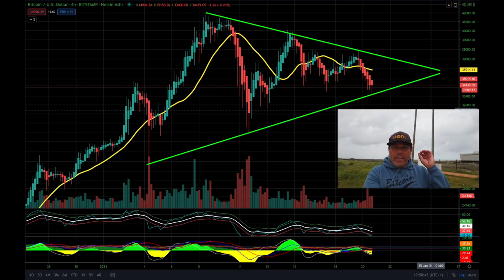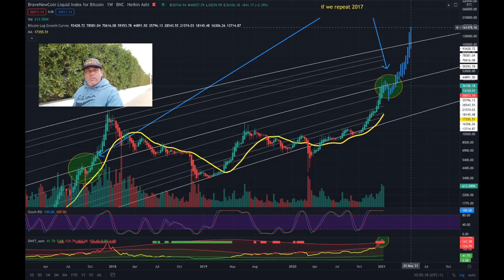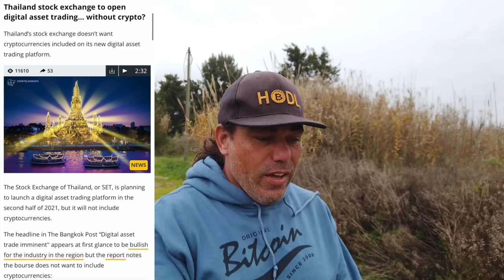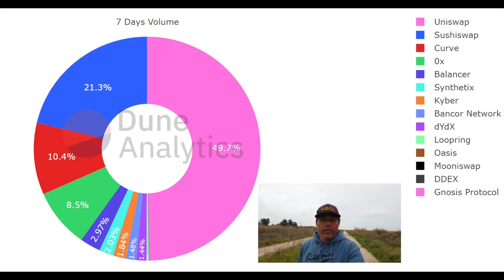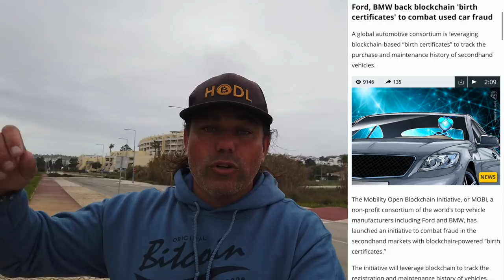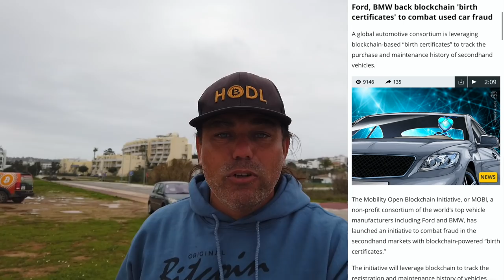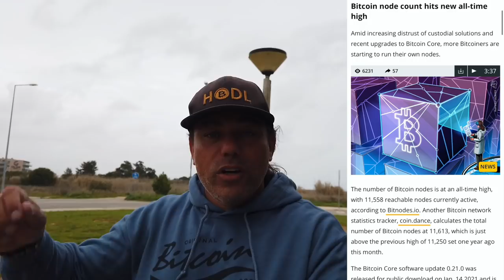WOW!!! BITCOIN NODES ALL TIME HIGH AND THIS IS NEXT TARGET IN BTC!!! The importance of DEX !!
In todays video we take a look at the Bitcoin price and what to expect next as  the market is moving. Looking a dex exchanging decentralised and see which ones are big. The newest ons is perpetual protocol and is now 6th biggest of the world.  Ford and BMW births certificate for cars on blockchain and  Much more!!

⏰ Time Stamps ⏰
0:00 Intro
2:02 The Bitcoin Part Technical Analysis
5:53 Blockchain News part